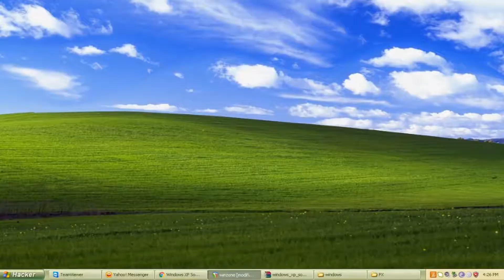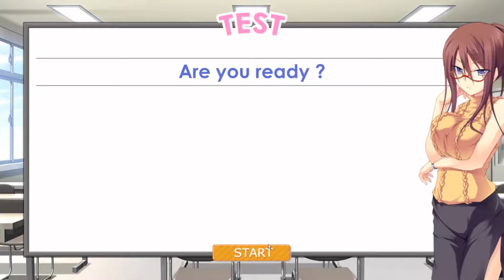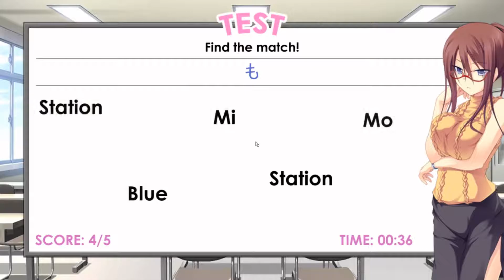Let's Play Love Language Japanese 4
During my second day of school I learn some more Japanese and even get a phone! But I can only make one call a day?!